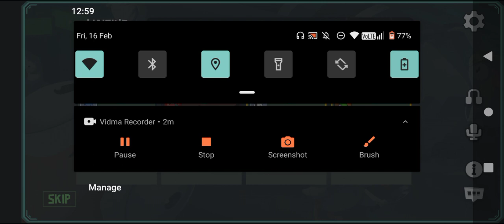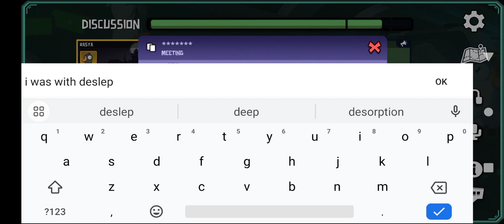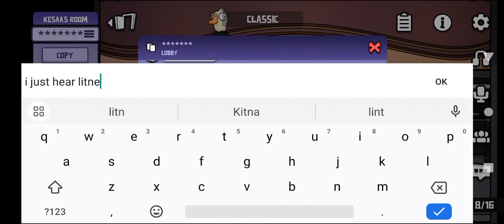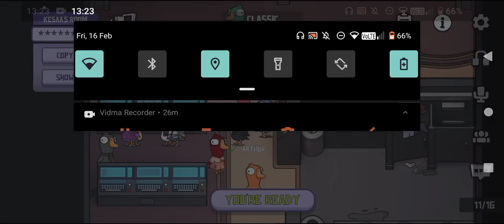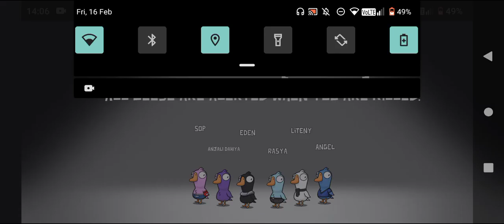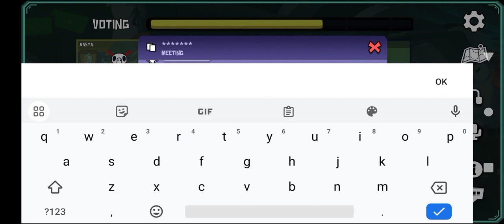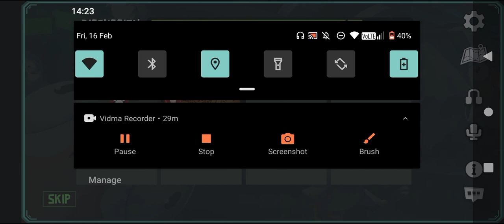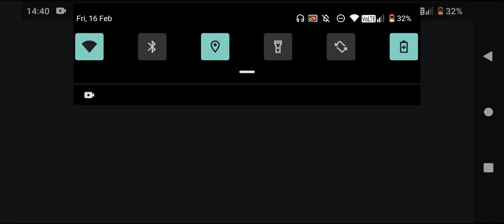ANOTHER DAY OF dying and my first win ✌️goose goose duck with random people pt.4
Hey guys I recorded another fun video for you guys please enjoy.